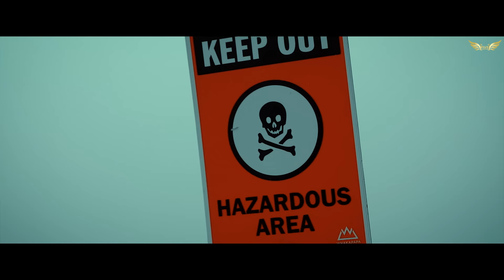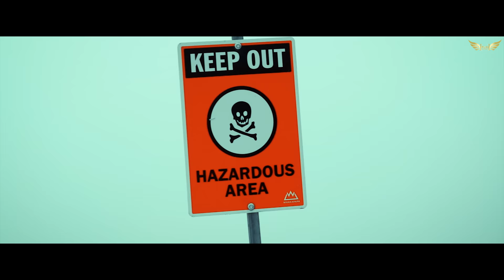DARU (Official Video) - Sinner X Real Boss | SMG | New Punjabi Songs 2024 | Latest Punjabi Song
1Plus1 Records presents the Official Video of the Latest Punjabi song of 2021 - DARU sung by Sinner Ft Boss. Hope you like the taste of these new Punjabi songs 2021.

1Plus1 Records Presenting New Punjabi Song 2021 Daru by Sinner X Boss. Share the latest Punjabi songs playlist with your friends and family. We'll try our best to bring superhit new Punjabi songs for you all.